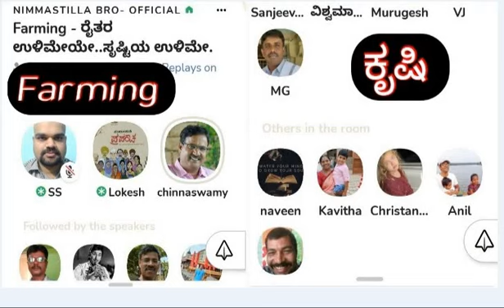Farming - 02 ರೈತರ ಉಳಿಮೇಯೇ..ಸೃಷ್ಟಿಯ ಉಳಿಮೇ - 02 I Kannada I Nimmastilla_Bro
ಈ ಕ್ಲಬ್ ಹೌಸ್‌ನ ಸಂಚಿಕೆಯಲ್ಲಿ ನಾವು "Farming - ರೈತರ ಉಳಿಮೇಯೇ..ಸೃಷ್ಟಿಯ ಉಳಿಮೇ." ಎಂಬ ಶೀರ್ಷಿಕೆಯ ಅಡಿಯಲ್ಲಿ ದಿನಾಂಕ 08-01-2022 ಸಂಜೆ 6 ಘಂಟೆಗೆ ಕಾರ್ಯಕ್ರಮವನ್ನು ಆಯೋಜಿಸಲಾಯಿತು.ಈ ಕಾರ್ಯಕ್ರಮದಲ್ಲಿ ಮುಖ್ಯ ಅಥಿಗಳು ಶ್ರೀಯುತ ಚಿನ್ನಸ್ವಾಮಿ ವಡ್ಡಗೆರೆ ರವರು ಕೃಷಿಗೆ ಕುರಿತ  ಹಲವು ಉಪಯುಕ್ತ ಮಾಹಿತಿಯನ್ನು ನೀಡಿದರು.ಆಯೋಜಕರೂ ಮತ್ತು ಕೇಳುಗರೂ ಸಹ ಸಕ್ರೀಯವಾಗಿ ಭಾಗವಹಿಸಿ ಅಭಿಪ್ರಾಯವನ್ನು ವ್ಯಕ್ತ ಪಡಿಸಿ, ಕೇಳುಗರೂ ಸಹ ಹಲವು ಅಂಶಗಳ ಮಾಹಿತಿಯನ್ನು ಪಡೆದುಕೊಂಡರು.

In this clubhouse session titled "Farming" was organized on 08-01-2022 at 6 Pm. In this event Chief guest Mr Chinnaswamy Vaddagere shared insights about farming its types and experiments in farming. Following the talk there was Q&A from moderator and audience.